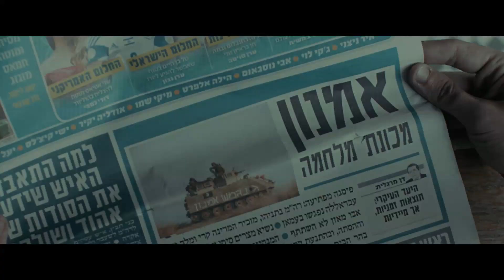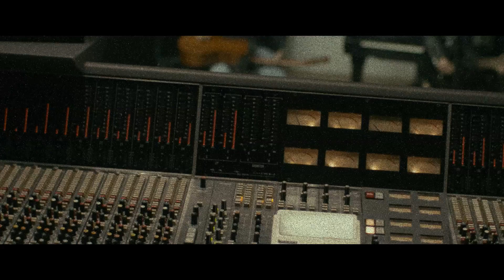Everything is Broken up and Dances - Trailer .הכל שבור ורוקד - טריילר . במאי: נוני גפן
נוני גפן בן 30, לומד באוניברסיטה, גר עם שותף (רותם) מוזיקאי ומאוהב בהדס בסתר ליבו.
נוני מוזעק למבצע 'צוק איתן'. בלילה, טיל חמאס פוגע בנגמ"ש בו הוא ויחידתו נוסעים - כולם נהרגים פרט לנוני,הוא חוזר מהמלחמה אדם אחר. הוא מטופל אצל הוריו וע"י פסיכאטר צבאי.
לאט לאט נוני חוזר לעצמו, אבל הוא בורא את עצמו בתור דמות אחרת. נוני בטוח שהוא אמנון, דוד שלו שהיה מוזיקאי ונהרג במלחמת יום כיפור. הוא מתחיל להופיע על אף שאינו יודע לנגן או לשיר. הפסיכאטר מסביר שזה מהלך טוב, שנוני כבר לא ברגרסיה.
רותם חברו הטוב מקנא בנוני על ההצלחה המפתיעה ומתרחק ממנו, כאשר רותם מתרחק נוני מתקרב מחדש להדס.